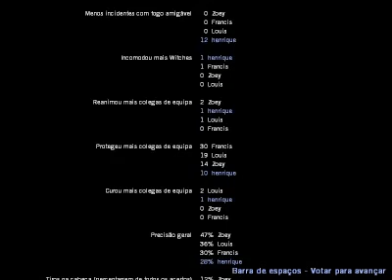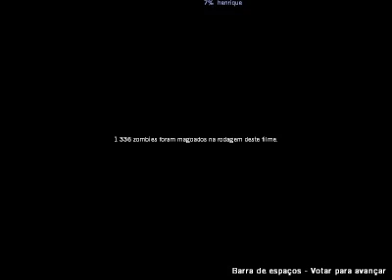Detonado Left 4 Dead (A Pista(Final) "15"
ultima missão dessa campanha...